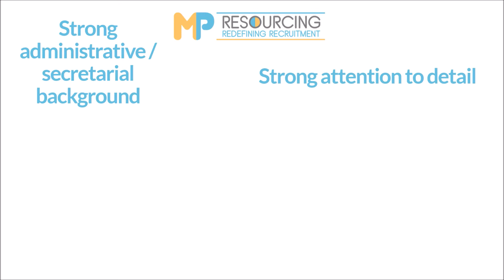JOB OF THE WEEK: Secretary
This week Julie is looking for a Secretary based in Oxford. Give her a call on 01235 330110 to have a chat with her about this, or any of her other live vacancies.